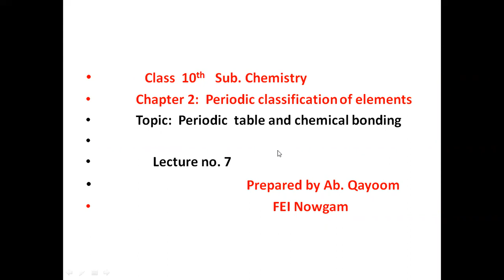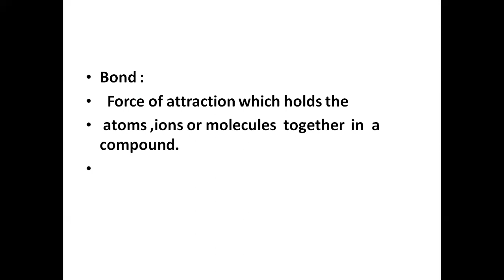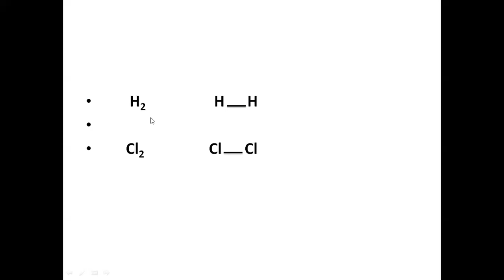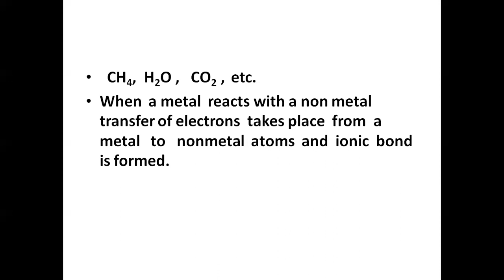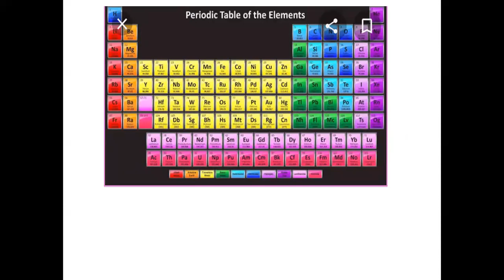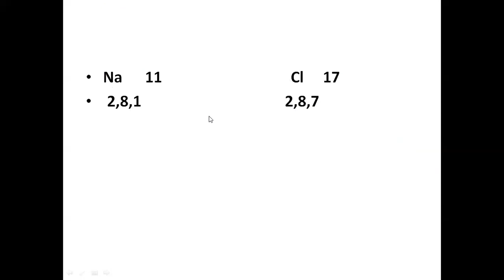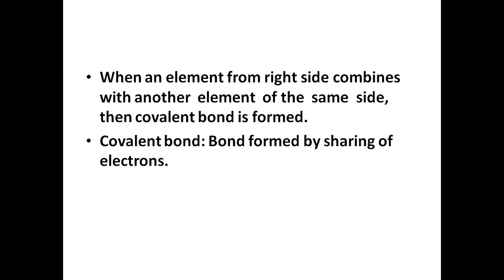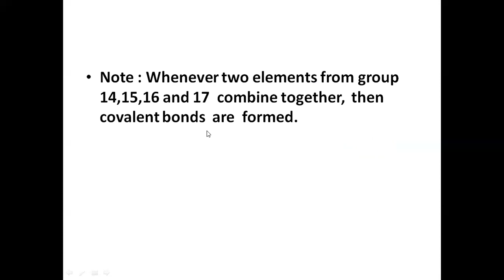Periodic table & chemical bonding_FEI_7_10th_Chem_U2_Ch2_By Ab Qayoom